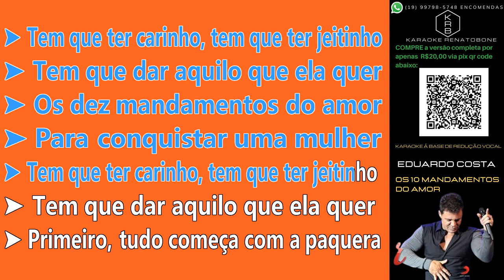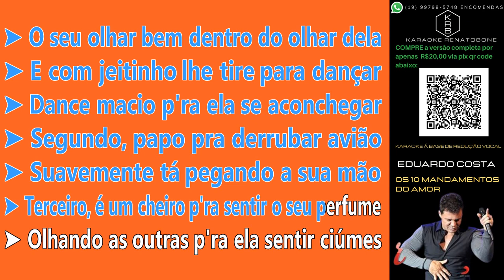OS 10 MANDAMENTOS DO AMOR - EDUARDO COSTA - PLAYBACK DEMONSTRAÇÃO